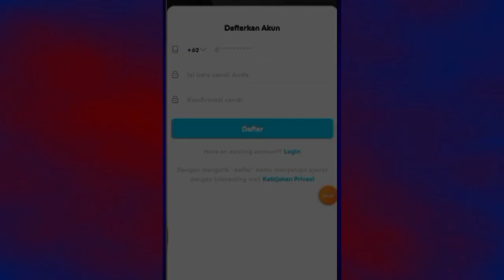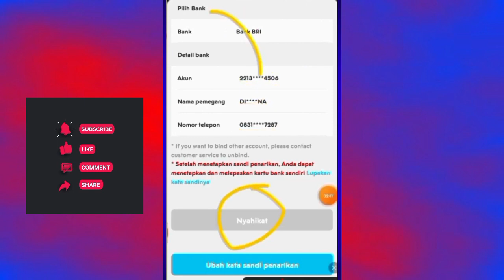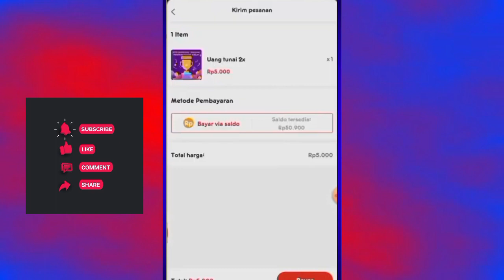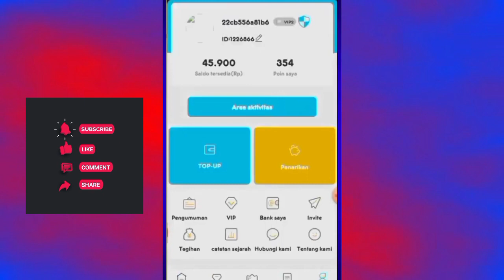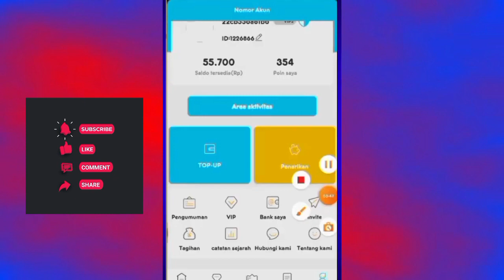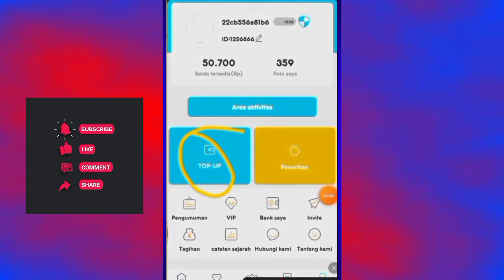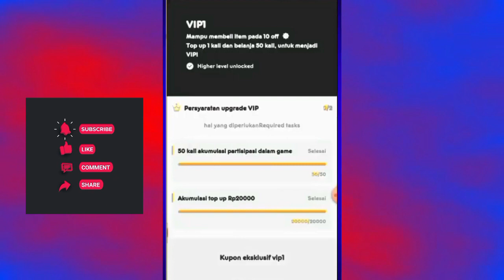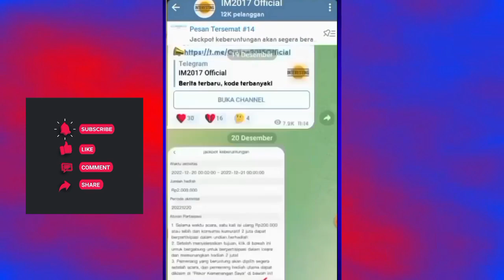Game penghasil uang terbaru, apk penghasil uang terbaru terbukti membayar 2023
BELUM BANYAK YG TAHU ! APLIKASI PENGHASIL SALDO DANA 2023, APK PENGHASIL UANG TERBARU

DEPO PAHAM RESIKO

DANA KAGET :
(bantu like,dan nonton ya)

Tonton Minimal 2 menit agar komentar tidak di anggap spam

NOTE : pemenang Give away Tidak Saya Hubungi ,Hadiah Langsung Di kirim.
jika ada yang menghubungi dan mengaku dari channel Mencari Gratisan itu semua penipuan.

bantu like ya ,komen,nonton minimal 2 mnt ya

Simak Penjelasan nya sampai habis ya supaya tidak salah paham